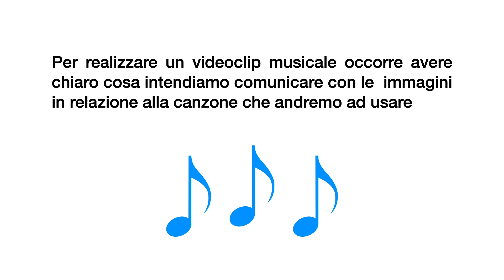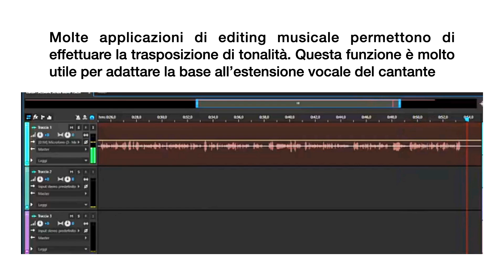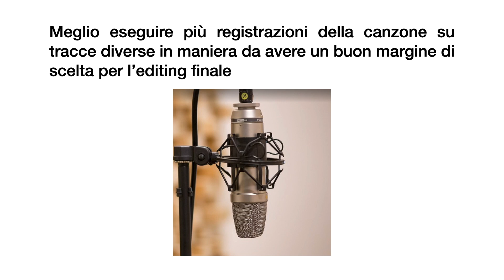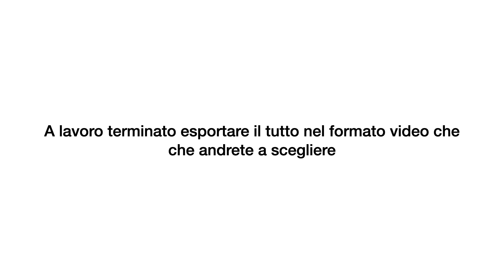IPERLOG - Realizzare un video musicale - Tutorial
Come si fa realizzare un video musicale? Ecco un piccolo tutorial molto veloce che contiene delle linee guida per tutti. Divertirsi a fare videoclip è molto interessante, un ottimo motivo per appassionarsi ancora di più alla musica e all'editing audio e video.

Chi siamo?

Grazie ;)